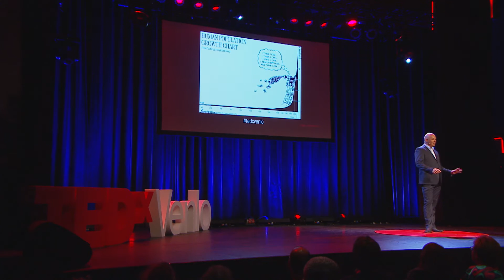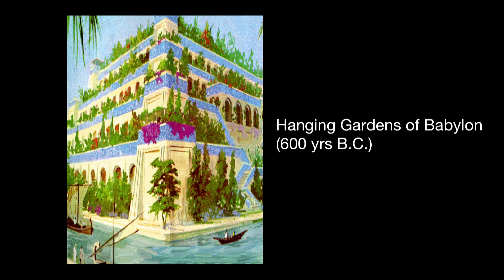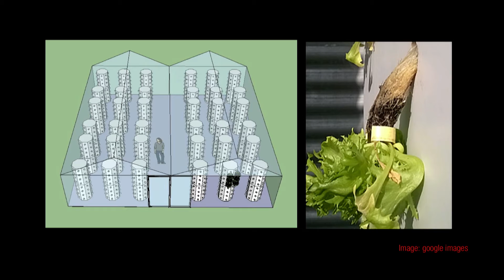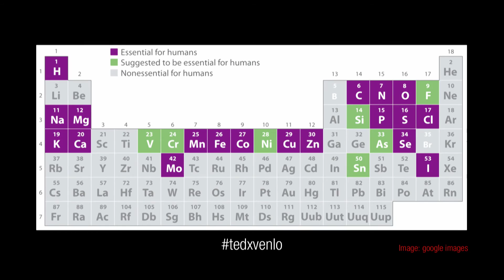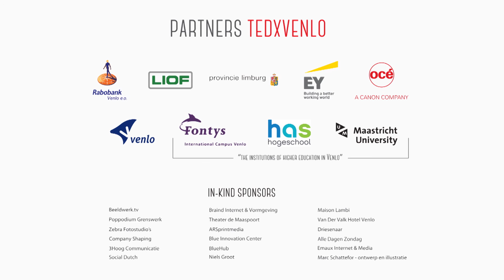Full spectrum farming | Laurens Trebes | TEDxVenlo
In his TEDx talk, Laurens talks about urban farming and aerponics, and how it can help bring nutrition back into our produce. The orchids in the Amazon taught him how vegetables don’t need to be rooted in soil to grow healthily. “Convincing lettuce it’s an orchid, that’s how you do it.”

As a young man, Laurens Trebes sailed the seas of the Earth and came ashore in Venezuela, where he started his family and career. Today, this nomadic entrepreneur has businesses all across the globe, and he strives to bring nature closer to the city.